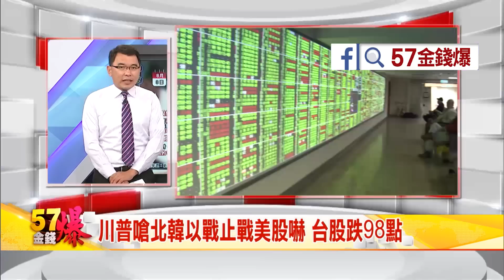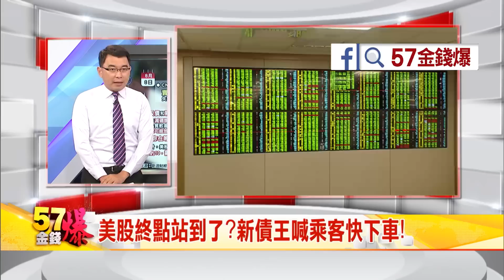57金錢爆 預告-2017-0809 新債王喊美股快下車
※川普怒火懟金三胖！新債王喊美股快下車
※人民幣再刷存在感！陸股房商品末班車！？

來    賓：
資深財經記者     丁萬鳴
股市分析師       孫伊廷(坦克爺)